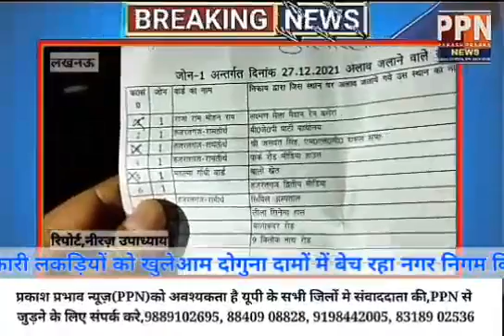लखनऊ में चिंता जलाने वाली लकडियों को अलाव के लिए इस्तेमाल कर रहा नगर निगम,